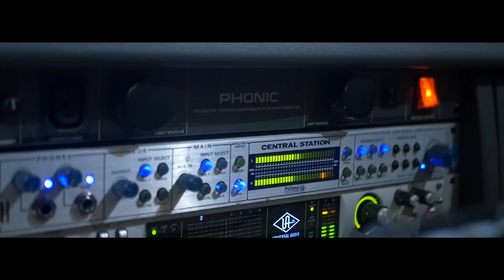No Case - Got My Back (Taste Remix) [Music Video]